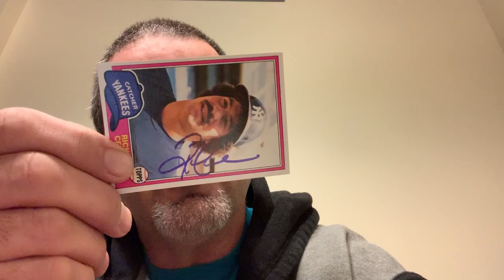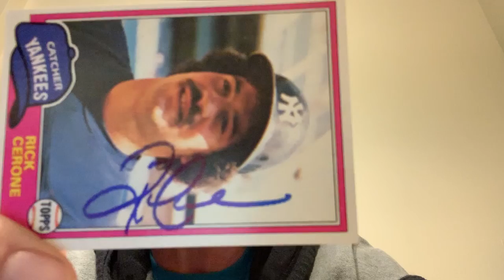Rick Cerone ..... auto